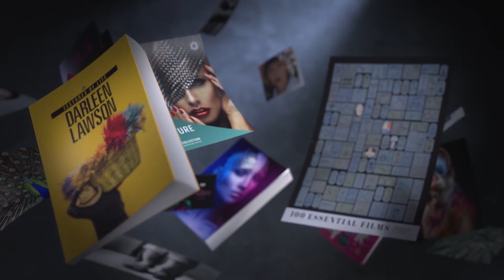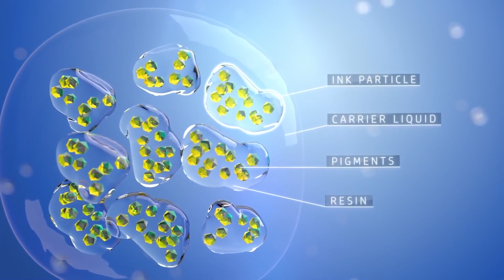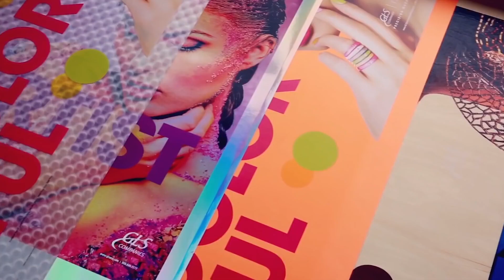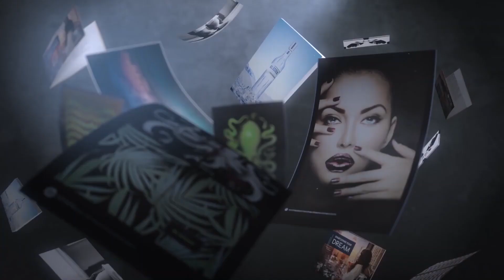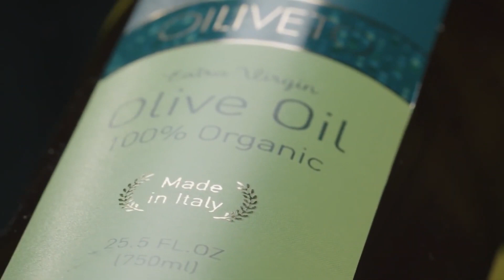HP Indigo, Worldwide Best Seller Digital Printing Machine - sub english/Indonesia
In April 2020, HP Indigo launched many of the latest series which were to be exhibited at Drupa 2020, even though the exhibition was postponed due to the Covid-19 pandemic. What highlights will be shown through this latest series? Specifically, what are the advantages over the previous version?